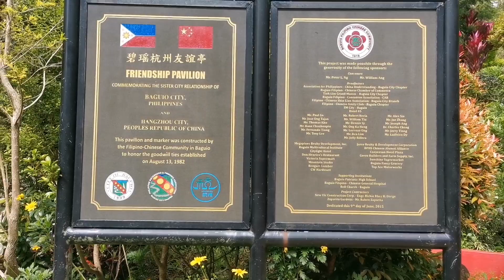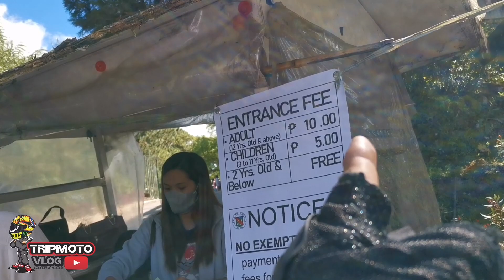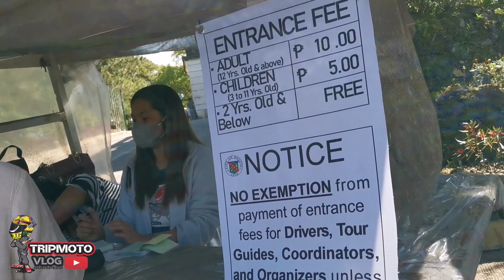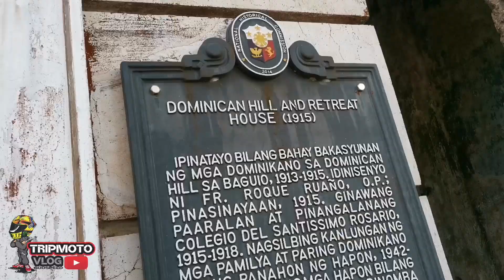ROAD TRIP INSIDE BAGUIO CITY/travel, enjoy, adventure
Welcome back sa panibagong travel, enjoy, adventure mga kaTRIP, samahan nyo ako ikutin at libutin ang buong baguio
Tara na sama kayo sa trip ko